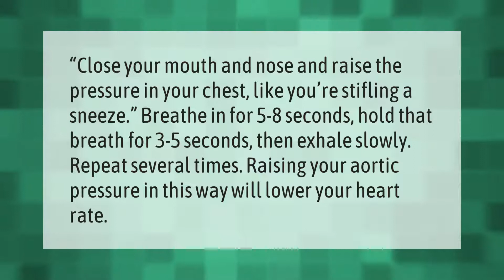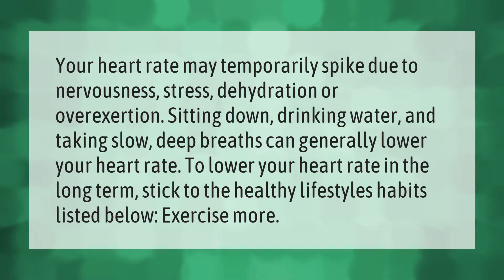How can I quickly lower my heart rate?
00:00 - How can I quickly lower my heart rate?
00:38 - What supplements help lower heart rate?
01:14 - Does water lower heart rate?

Laura S. Harris (2021, May 8.) How can I quickly lower my heart rate?
    AskAbout.video/articles/How-can-I-quickly-lower-my-heart-rate-242434